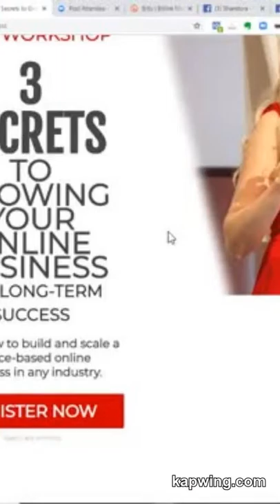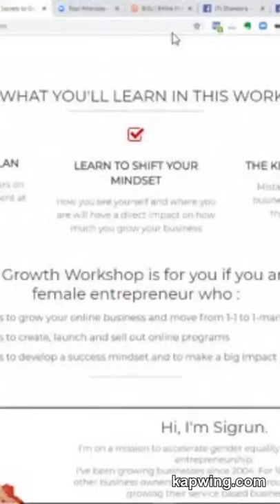Why I recommend Sigrun